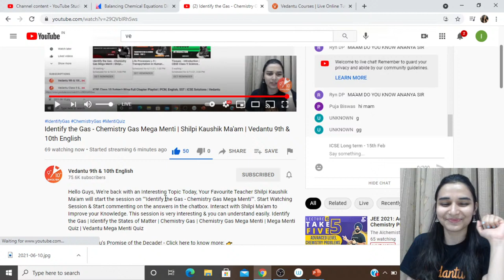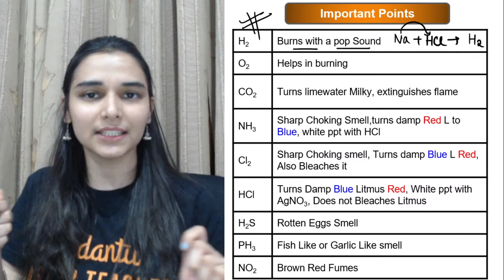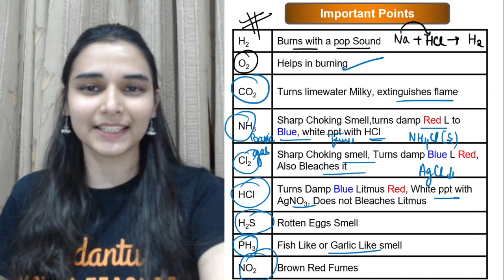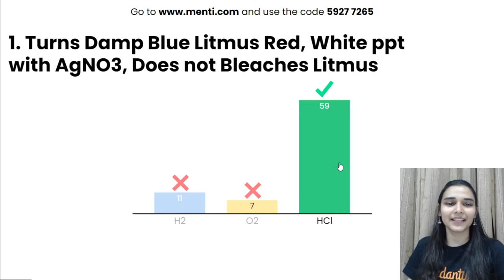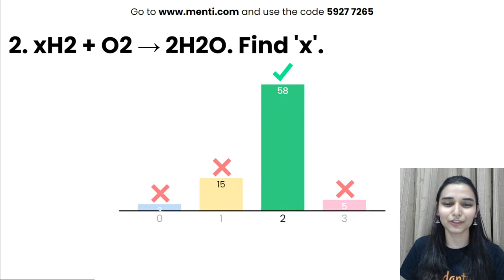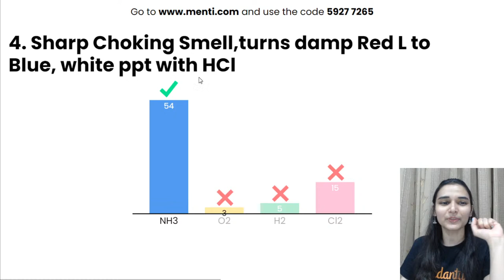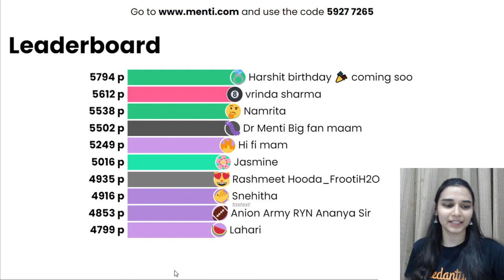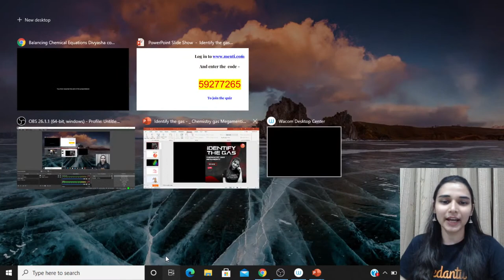Identify the Gas - Chemistry Gas Mega Menti | Shilpi Kaushik Ma'am | Vedantu 9th & 10th English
Hello Guys, We're back with an Interesting Topic Today, Your Favourite Teacher Shilpi Kaushik Ma'am will start the session on ""Identify the Gas - Chemistry Gas Mega Menti"". Start Watching Session & Start commenting on the answers in the chatbox. Interact with Shilpi Ma'am to Improve your Knowledge. This session is very interesting & you can understand easily. Identify the Gas | Identify the States of Matter | Chemistry Gas | Chemistry Gas Mega Menti | Mega Menti Quiz | Vedantu Mega Menti Quiz

1. Unlimited LIVE class with your favorite teachers.
2. Unlimited Doubt Solving in Live class.
3. Fun interactive learning with in-class quizzes and leaderboards.
4. Get full access to structured long-term courses.
5. Chapter-wise micro-course and Revision course before the exam.
6. One subscription, unlimited access to Live Class, Test Series & Assignments.

👩‍💻  To Get in touch with Vedantu Master Teachers to clear Your Doubts then join us on Our Telegram group

♦ Identify the Gas
♦ Chemistry Gas
♦ Gas Laws in Chemistry
♦ Identification of Gases
♦ Types of Gases
♦ Chemistry Gases Quiz
♦ Quiz on Chemistry Gases
♦ Maha Menti Quiz on Chemistry Gases
♦ Vedantu Menti Quiz Live